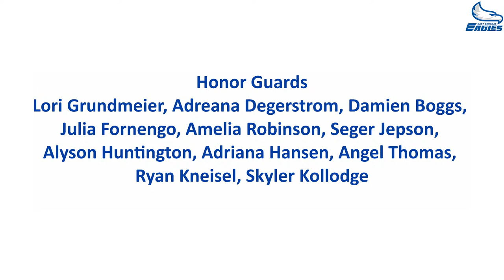East Central Class of 2021 Graduation Ceremony